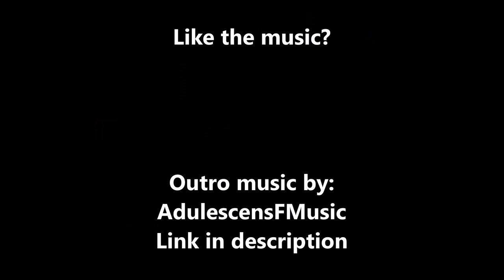GAME REVIEW: Banjo Tooie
Banko 2